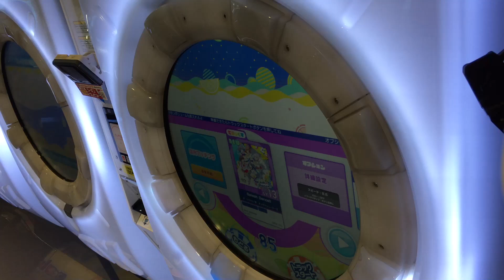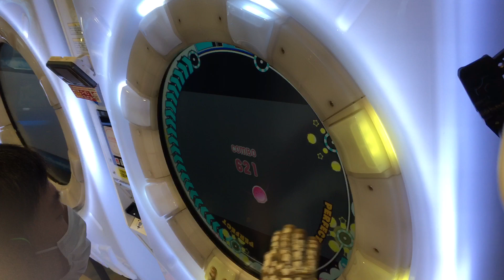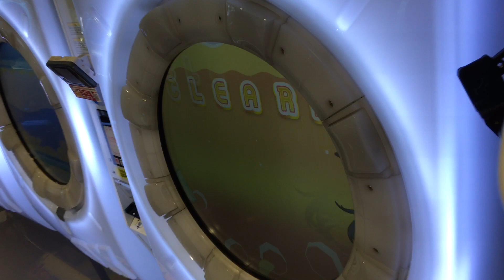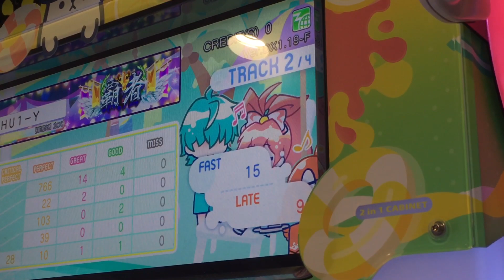SS【maimaiでらっくすSplashPLUS】Splash Dance!!【MAS】 maimaiでらっくす maimai セガ町田 2021年9月4日